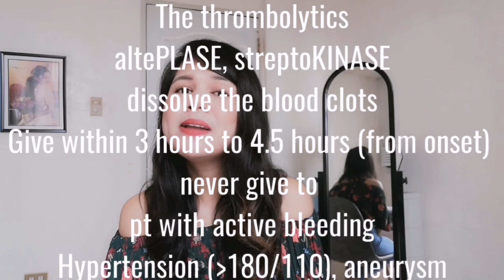CARDIAC PHARMACOLOGY AND LABORATORY VALUES MEMORIZE EASY FOR NCLEX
Don't give up if you are having a hard time familiarizing NCLEX TOPICS because there is always a way to make things easier for you! God always provides :) SO, one way to learn these topics is to sing my NCLEX SONGS! Watch it repeatedly or even sing it by heart and some day you will be amazed by the fact that you have already memorized these important and crucial topics in NCLEX. Also, share this to your friends because sharing is caring.